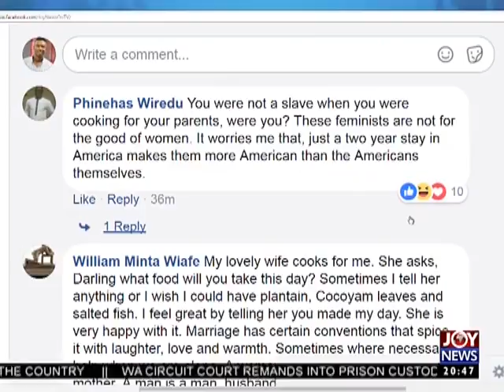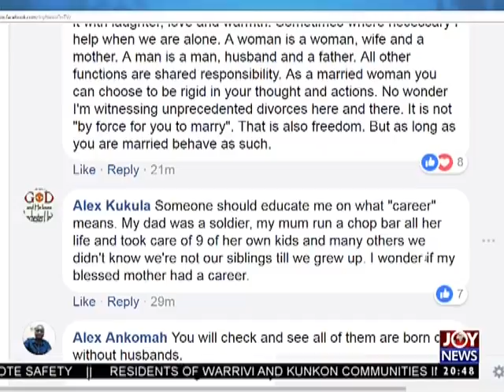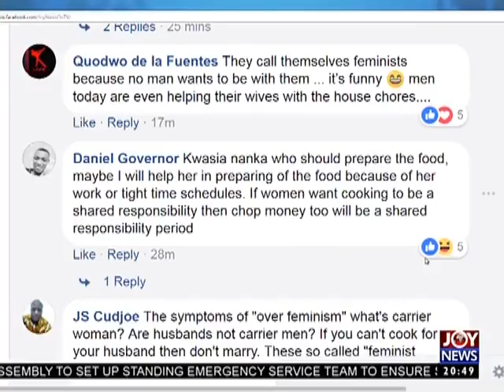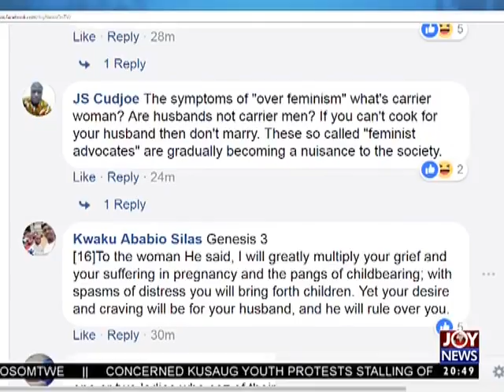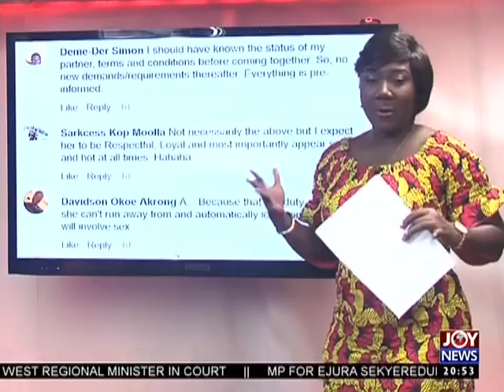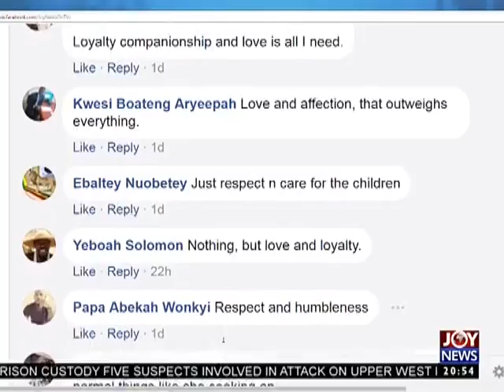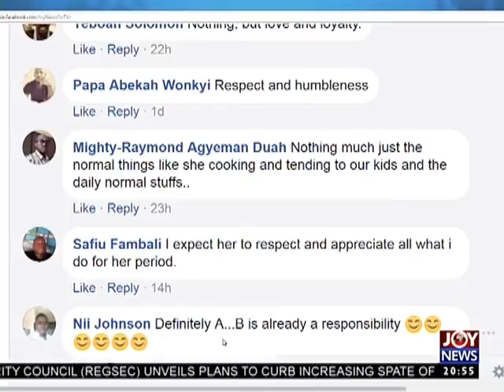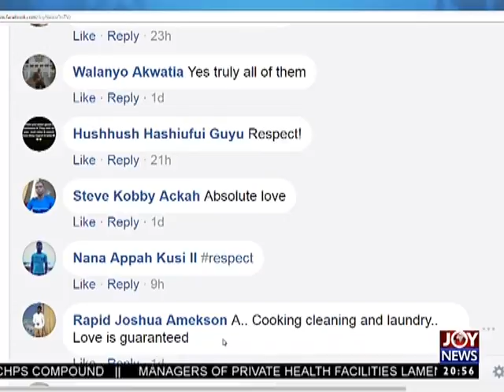Feminist receives backlash – Joy News Interactive (2-2-18)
Feminist receives backlash on social media after suggesting a career woman who cooks for her husband is a slave.